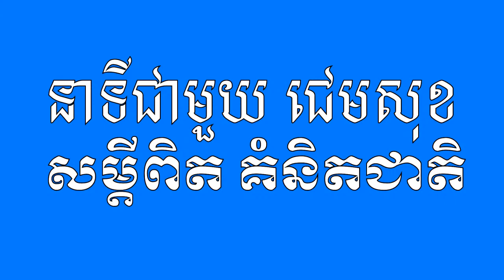Children's future, អនាគតក្មេង តើមនុស្សចាស់ត្រូវគិតដូចម្ដេច?